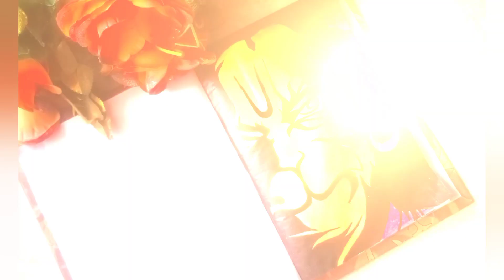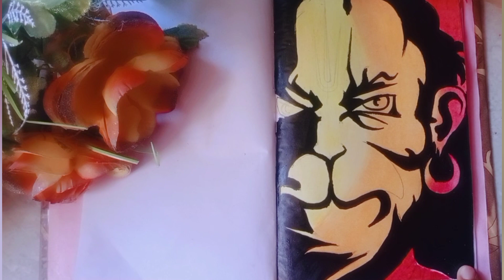Hanuman Ji Oil Pastels Drawing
Hey guyss..

Welcome to @Daughter's Creative World  ..
If you have any suggestions or feedback regarding this video, let it share in the comments, your response is valuable to us and always appreciated...

Do recommend us to your friends and relatives for these types of videos..